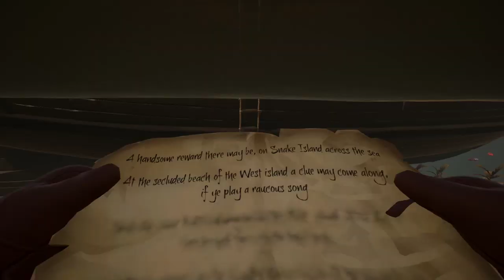[No commentary] Sea of Thieves (2018) | Adventure on the brigantine type ship, 3 crew members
Sea of Thieves (2018):
No commentary.
Multiplayer.
Just another adventure on the brigantine type ship with 3 crew members in total (including myself).